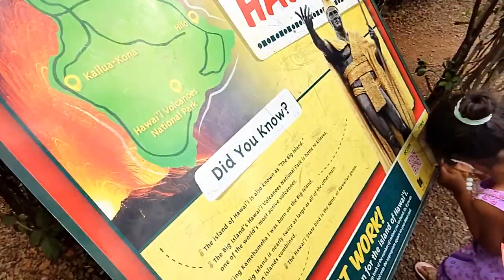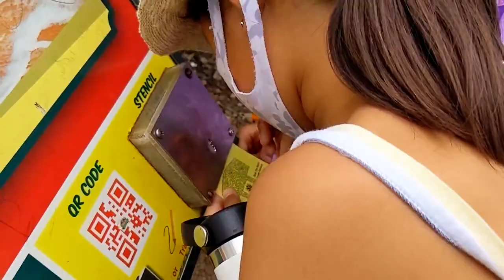Father's Day | BETTER EVERYDAY - S04:E04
- Rie and Risa go to the pool
- we do the Dole Plantation Pineapple Maze
- Rie makes me breakfast for father's day
- we go to iTranpolin
- Mexican food in Wahiawa
- a secret spot